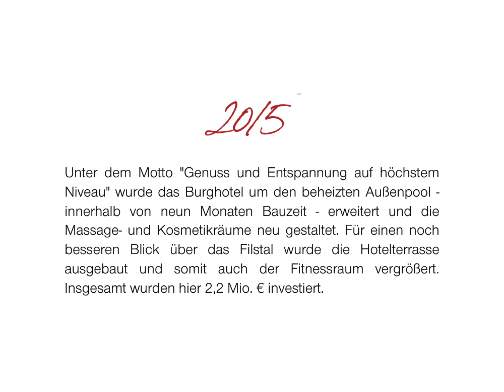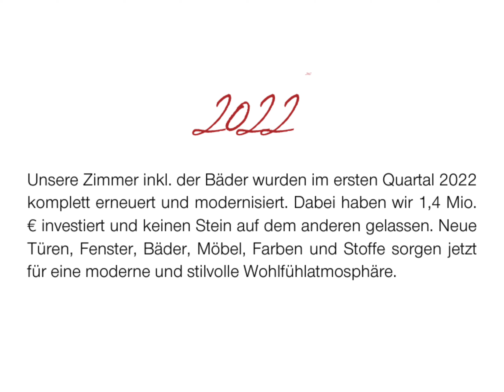20 Jahre Burghotel Staufeneck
20 Jahre Burghotel Staufeneck - ein guter Grund zu feiern. Wir nehmen Sie mit auf eine Zeitreise, denn frei nach dem Motto: „Wer rastet rostet“ haben wir vieles verändert, verschönert, verworfen, umgebaut, angebaut, renoviert und ergänzt.